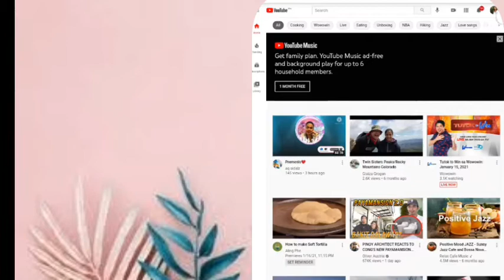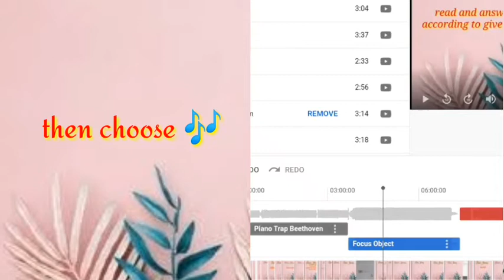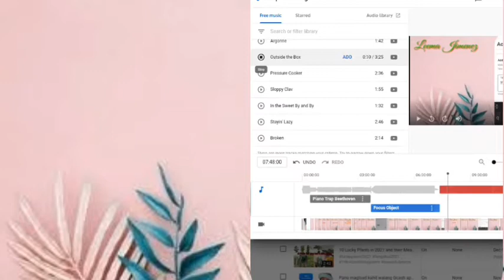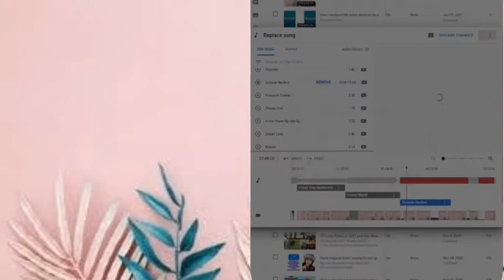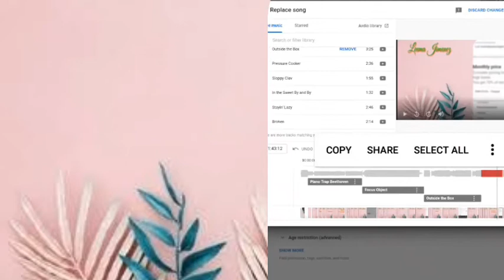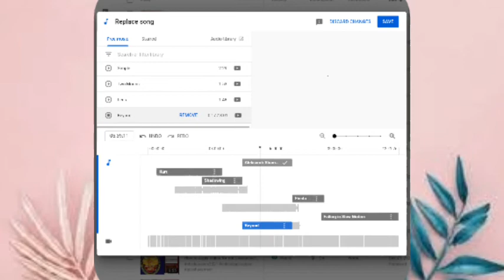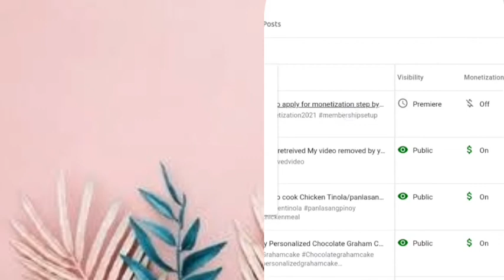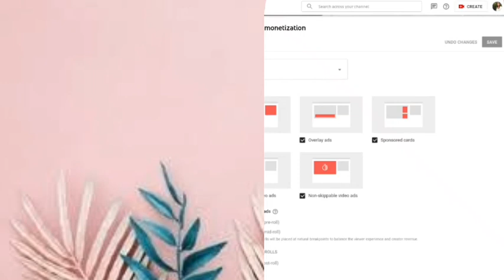Another Way of removing CopyClaim/music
Important:
Oncebwe have received your message and verified that you are the owner if this content we will removed it immediately.Thank you very much.